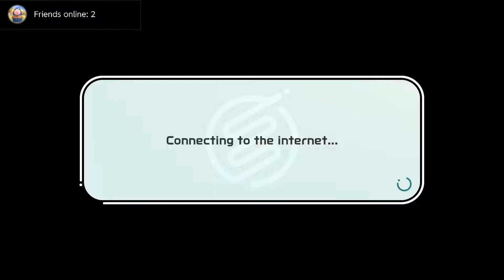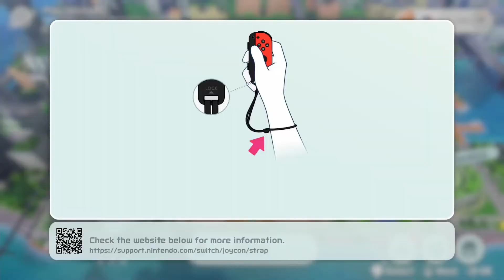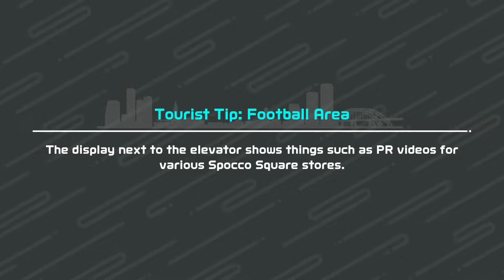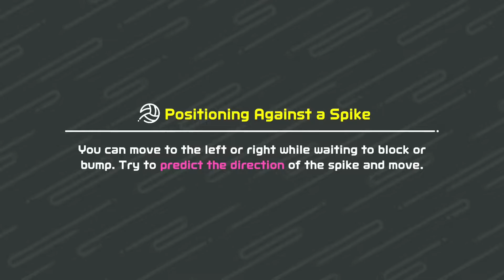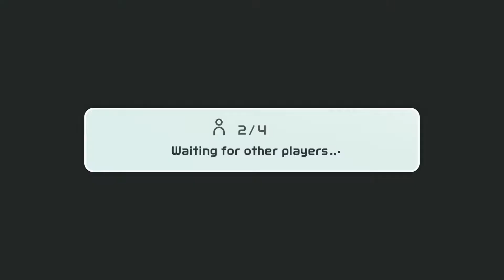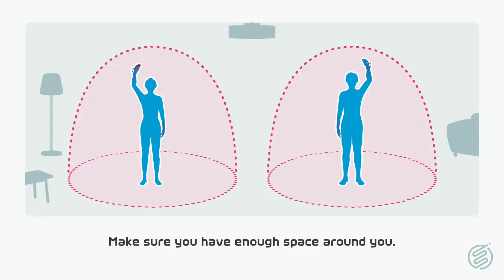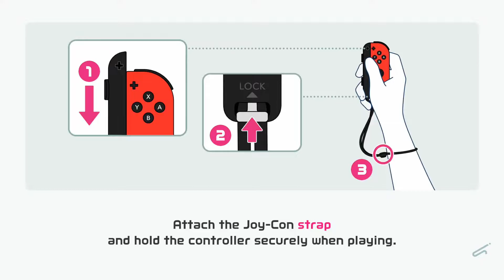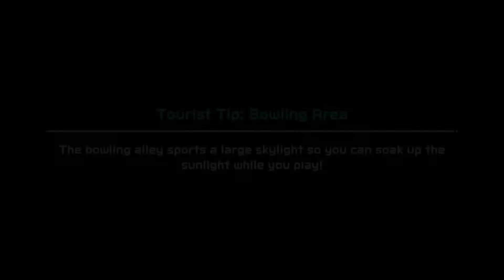Nintendo Switch Sports - Grinding Volleyball! (No commentary)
Grinding volleyball in Nintendo Switch Sports, it's my favorite game mode at the moment!

No cam, no mic, no commentary!

I ended up winning quite a few games :)